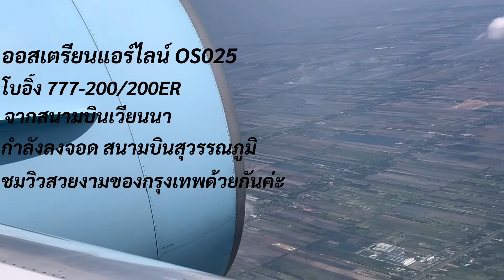คนไทยในต่างแดน แม่ซิมป๊อก UK พาชมเครื่องบินโบอิ้ง 777-200/200ER Austrian Airlines ลงสู่สุวรรณภูมิ.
สาวอีสานในต่างแดน แม่ซิมป๊อก UK วันนี้พาเพื่อนๆไปชมเครื่องบินลง Landing ของสายการบินAustrian Airlines Boeing 777-200/200ER บินจากสนามบิน Vienna International Airport มุ่งสู่บินลงสนามบินสุวรรณภูมิ  Suvarnabhumi Airport พร้อมชมวิวสวยงามของกรุงเทพมหานครที่ริมหน้าต่างบนเครื่องบินค่ะ. ทริปนี้เดินทางไปเยี่ยมแม่ที่โคราช อีสานบ้านเฮาค่ะ.

แม่ซิมป๊อก UK, เดิมแม่ซิมเป็นสาวโคราช คนโคราชบ้านเอง ตามสามีมาอยู่อังกฤษได้ 37ปีแล้วค่ะ สาวโคราชในอังกฤษ แชร์ประสบการณ์ ชีวิตคนไทยในต่างแดน อังกฤษ แชร์ความเป็นอยู่ของคนไทยในต่างประเทศ คนไทยในอังกฤษ สะใภ้อังกฤษ ชีวิตเมืองนอกและการใช้ชีวิตประจำวันของ คนอีสานในอังกฤษ และการทำงานต่างประเทศ พา เที่ยวอังกฤษ เที่ยวอังกฤษตอนใต้ พาชม รถไฟไอน้ำ รถจักรไอน้ำ Steam Train รถไฟโบราณ รถไฟซานต้า พานั่งเรือเฟอรี่ข้ามฝั่ง ล่องเรือข้ามฝั่ง นั่งเรือกลไฟเก่าแก่ Paddle Steamer, Kingswear Castle พาเดินเล่น เดินขึ้นภูเขา พาเดินตามชายฝั่งตะวันตกเฉียงใต้ ชมวิวทะเล เดินชมธรรมชาติ ชมดอกไม้ ชมบรรยากาศในชนบทอังกฤษ.
แม่ซิมป๊อก UK คนไทยในต่างแดน เมียฝรั่งอังกฤษ พากินอาหารอังกฤษ อาหารไทยในต่างแดน อาหารอีสานในต่างแดน พาเที่ยวชมสถานที่ต่างๆใน เที่ยวอังกฤษ เทียวลอนดอน เที่ยวLondon, เที่ยวuk เที่ยวลอนดอนอาย London Eye เที่ยวเดวอน Devon ทอร์เบย์ Torbay ภาคตะวันตกเฉียงใต้ของประเทศอังกฤษ เช่น เที่ยวทอร์คีย์ Torquay, เที่ยวเพนตัน เที่ยวPaignton, เที่ยวดาร์ทมัธ เที่ยวบริกส์แฮม Brixham, เที่ยวดารือ ดาร์ทเมาท์ Dartmouth, นิวตัน แอปเบิท Newton Abbot, เที่ยวเอ็กซีเตอร์ Exeter, คิงส์แวร์ Kingswear, ชาวดอน Shaldon, เทนมัธ Teignmouth, เที่ยวพลิมัท (คอนวอล)Plymouth, เอ็กส์เมาธ์ Exmouth, ดิตติแชม Dittissham, ท็อทเน็ท Totnes, ชม นกยูงรำแพน ที่เอวอนวิค Avonwick, ชมต้นไม้เปลี่ยนสีที่ดาร์ททิงตัน Dartington สวยงามมากค่ะ.
ใครที่อยากมา เที่ยวต่างประเทศ เที่ยวต่างแดน อย่าพลาดมา เที่ยวใต้อังกฤษ นะคะ
ฝากกดไลค์ กดแชร์ กดติดตามช่อง แม่ซิมป๊อก UK, สาวโคราชในต่างแดน สะใภ้อังกฤษ สะใภ้ต่างแดน ชีวิตเมียฝรั่ง ด้วยนะคะ เพื่อเป็นกำลังใจให้สาวอีสาน สาวไทยในต่างแดน ขอบคุณมากๆค่ะ

About this video, i was travelling from London Heathrow Airport to Vieanna International Airport by Austrian Airlines Airbus A320 OS462 on 22/April/2022.
Beautiful Surouding and watch the plane take off from London Heathrow Airport and Landing in Vieanna International. Beautiful window view from window seat during flight. Enjoy!!
About Mae Simpok UK Channel, I was originally from Korat Thailand, Followed my husband to live in England for 37 years. Mae Simpok UK, Korat girl in England share Thai life in England, experiences of mia farang, daughter-in-law abroad, Isaan girl abroad. Thai people abroad, Share the way of life of Thai people in England and daily life of Isan people in England. Touring around South West England. Share trips and travel abroad, Share working life in England, Take a tour of Steam Trains, Christmas Train of Lights in Paignton. Old train, Santa train.
Take  ferries across the shores, Cruising across the shore and Riding on the old Paddle Steamer, Kingswear Castle in Dartmouth.
Lots of walkings, walk up and down the mountains. Take a walk along the Southwest Coast Paths with stunning sea views, nature walks, flower viewing, and the atmosphere of the English countryside of Devon.
Cooking English food, Thai food, Isaan food abroad. Take a sightseeing tour around Torbay, such as Torquay, Tour Paignton, Dartmouth ,Brixham, Newton Abbot, Exeter,  Kingswear, Shaldon, Tenmouth, Holidays Plymouth (Conwall)Plymouth, Exmouth, Dittisham, Totnes, See the Peacock Dance at Avonwick ,see the trees at Dartington all are very beautiful.
Anyone who wants to travel abroad , Travel to South West England or The English Riviera, Don't miss out on visiting Devon.
แม่ซิมป๊อก UK
Mae Simpok UK

Mae Sim var opprinnelig en Korat-jente. Fulgte mannen sin for å bo i England i 37 år Mae Simpok Channel UK, Korat-jenter i England deler thailandsk liv i England, opplevelser av mia farang-livet. Isan jenter i utlandet Thai folk i utlandet Del livsstilen til Thai-folk i England og dagliglivet til Isan-folk i England. ta en tur til utlandet tur til sør england reiser utenlands arbeidslivet i utlandet Ta en omvisning i damptog.
Det gamle toget tar fergen over land. cruise over kysten Kjør en gammel dampbåt Ta en tur i naturen på den engelske landsbygda. ta britisk mat Isaan mat i utlandet Ta en tur i England Sightseeing i Devon, Torbay, Sørvest-England, som Visit Torquay, Paignton, Brixham, Dartmouth, Newton Abbot, Exeter, Kingswear, Dittisham.
Vennligst lik, trykk del, trykk følg kanalen Mae Sim Pok UK, Korat jenter i utlandet Utenlandsk svigerdatter også. å oppmuntre til reiser i Sør-England Ja, mange takk.
Mae Simpok Storbritannia
Thai liv i Storbritannia